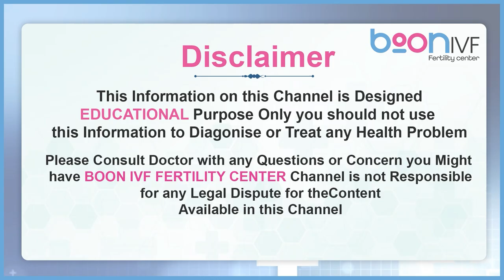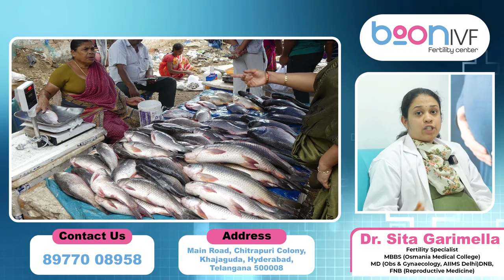PCOD diet Foods to eat and avoid | Healthy Diet | Cure | Instant Relief | Boon Fertility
In this video, Dr. Sita from Boon Fertility dives into the essential dietary guidelines for managing PCOD (Polycystic Ovarian Disease). Discover which foods can help balance hormones and support your health, and learn which foods to avoid to reduce symptoms and improve your overall well-being. Whether you're newly diagnosed with PCOD or looking to optimize your diet, Dr. Sita provides clear, practical advice on what to include in your meals and what to steer clear of.

Have questions or tips on managing PCOD with diet?

Timestamps:
Introduction to PCOD and Diet
Foods That Help Manage PCOD
Foods to Avoid for Better Hormonal Health
Importance of a Balanced Diet in PCOD
Additional Tips and Lifestyle Changes

PCOD Diet
Foods for PCOD
PCOD Foods to Avoid
PCOD Management
Hormonal Health Diet
Women’s Health Tips
Dr. Sita Boon Fertility
PCOD Nutrition
Diet for PCOD
Managing PCOD Naturally

Dr. Sita Garimella, Fertility Specialist
Alumnus of All India Institute of Medical Sciences (AIIMS), Delhi and Osmania Medical College
Degrees: MBBS, MS (Gynecology), DNB, FNB (Fertility or Reproductive Medicine)

Place:
Boon IVF & Fertility
3rd floor,  Lucky Plaza, Above Sampoorna Super Market, khajaguda Main road, Hyderabad